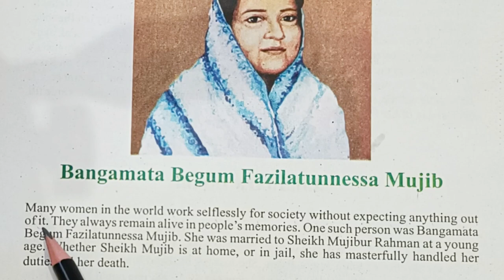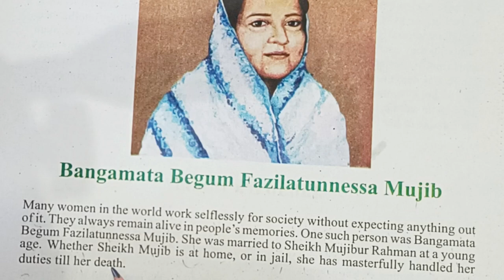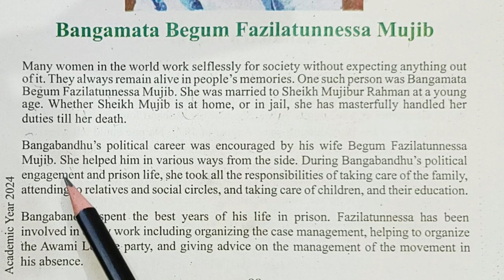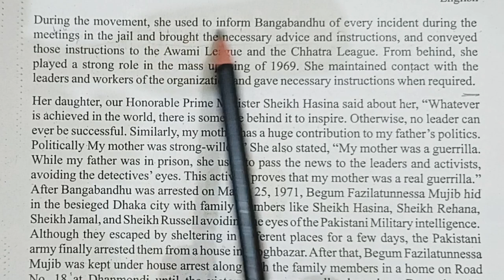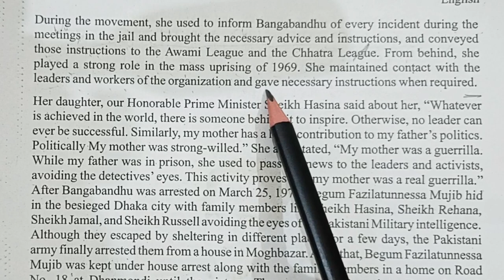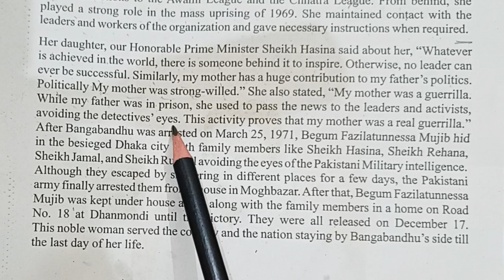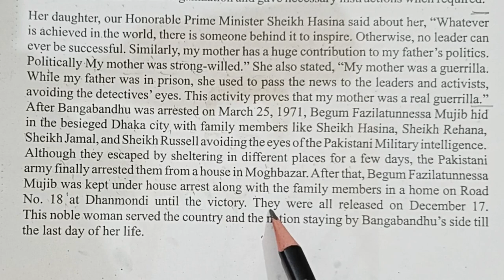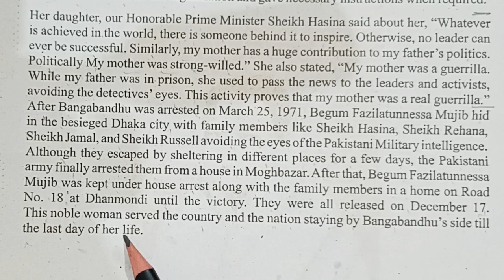Knowing Our Parents Class seven English Experience nine 9.5 Bangamata Begum Fazilatunnessa Mujib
Class seven class seven class seven class seven